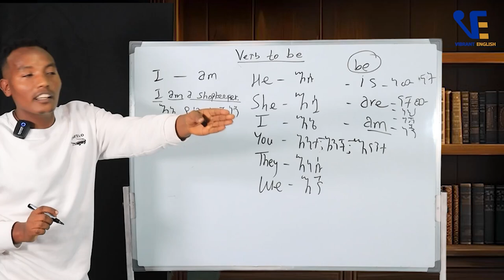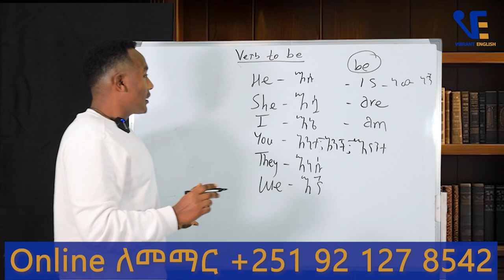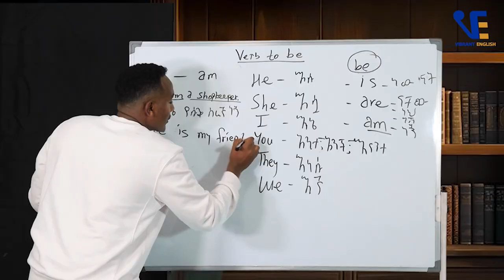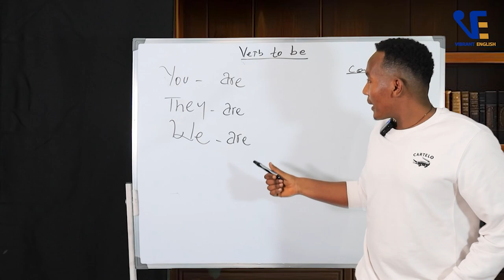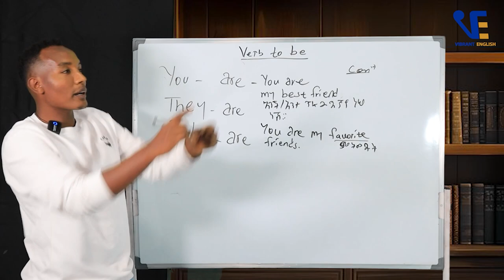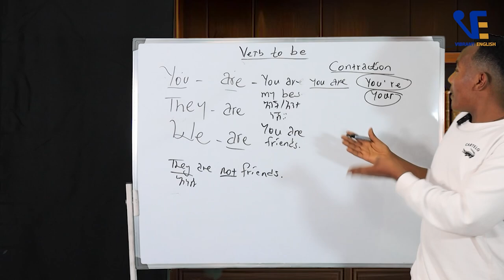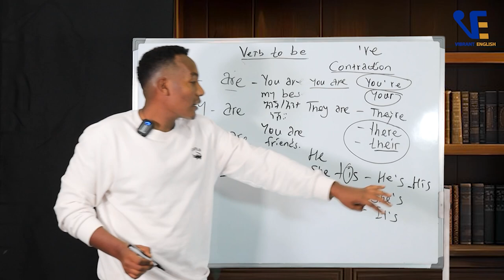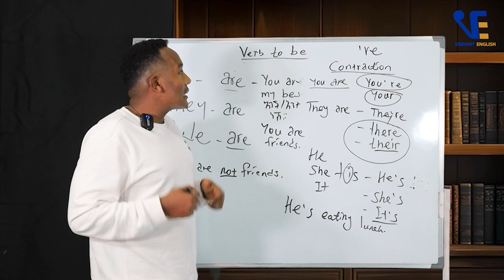How yo use Verb to be. ለመጀመሪያ ጊዜ አፍወን በእንግሊዝኛ የሚያፍታቱበት ትምህርት ::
In this video, I explore the fundamental verb "to be," one of the most essential building blocks of the English language. I  cover its various forms—am, is, are,—and how to use them in different contexts.

e